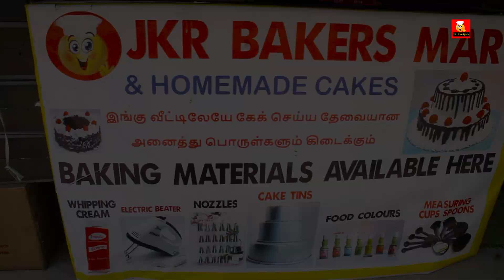10 ரூபாய் முதல், Baking products availble 😇 All over india delivery | High quality baking materials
To order baking products from JK RECIPES

 DM our Insta page -jkrecipes786

 shop address - No:29, Padmavadi Nagar 2 nd street, Vinayagapuram, chennai - 600099
Landmark : Godson matriculation school, surapet main road, from godson matriculation school, first right second left.